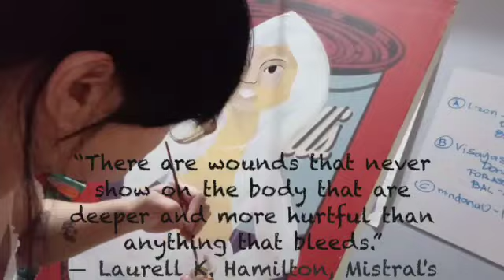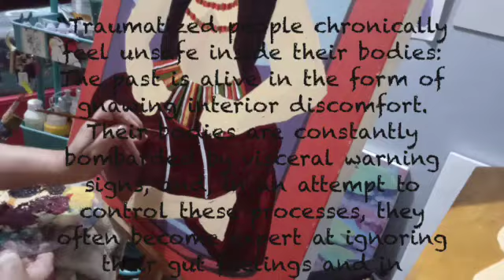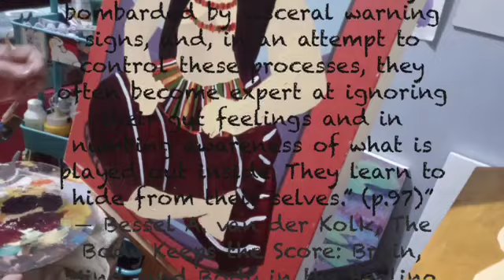What is Trauma? Tidbits from what I've learned about trauma.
“BEFRIENDING THE BODY

Trauma victims cannot recover until they become familiar with and befriend the sensations in their bodies. Being frightened means that you live in a body that is always on guard. Angry people live in angry bodies. The bodies of child-abuse victims are tense and defensive until they find a way to relax and feel safe. In order to change, people need to become aware of their sensations and the way that their bodies interact with the world around them. Physical self-awareness is the first step in releasing the tyranny of the past.

In my practice I begin the process by helping my patients to first notice and then describe the feelings in their bodies—not emotions such as anger or anxiety or fear but the physical sensations beneath the emotions: pressure, heat, muscular tension, tingling, caving in, feeling hollow, and so on. I also work on identifying the sensations associated with relaxation or pleasure. I help them become aware of their breath, their gestures and movements.

All too often, however, drugs such as Abilify, Zyprexa, and Seroquel, are prescribed instead of teaching people the skills to deal with such distressing physical reactions. Of course, medications only blunt sensations and do nothing to resolve them or transform them from toxic agents into allies.

The mind needs to be reeducated to feel physical sensations, and the body needs to be helped to tolerate and enjoy the comforts of touch. Individuals who lack emotional awareness are able, with practice, to connect their physical sensations to psychological events. Then they can slowly reconnect with themselves.”
― Bessel A. van der Kolk, The Body Keeps the Score: Brain, Mind, and Body in the Healing of Trauma